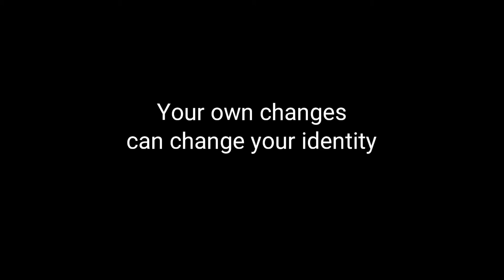ধনী কে? | New Bangla Motivational Shortfilm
Powerful epic cinematic instrumental background music perfect for your project. Free MP3 Download